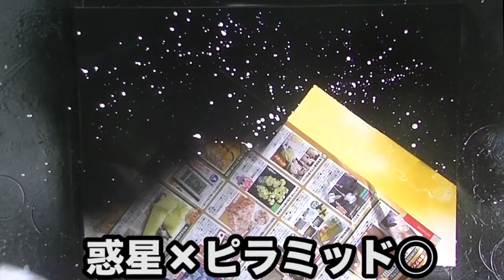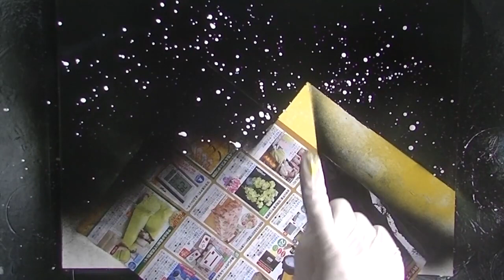【アートテクニック】2個のピラミッドを表現する方法をご紹介♪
ーーーーーーーー
【SNS一覧】
【スプレーアートのやり方はこちら♫】